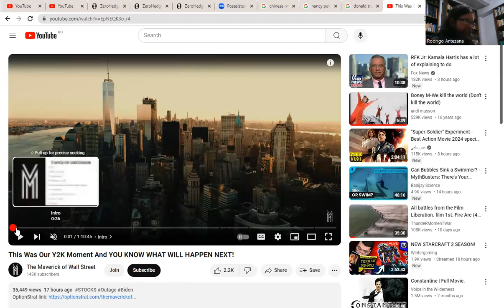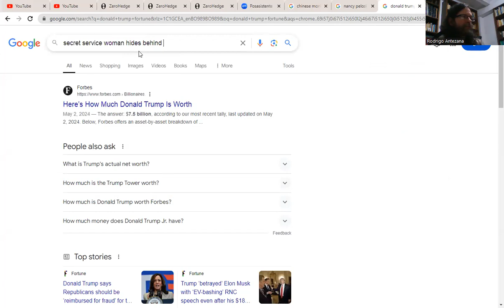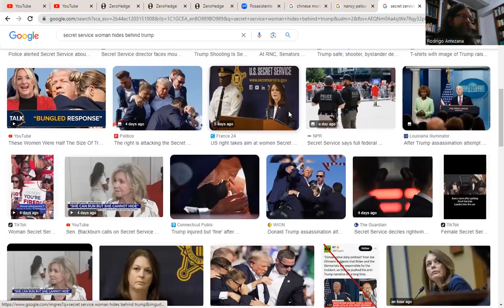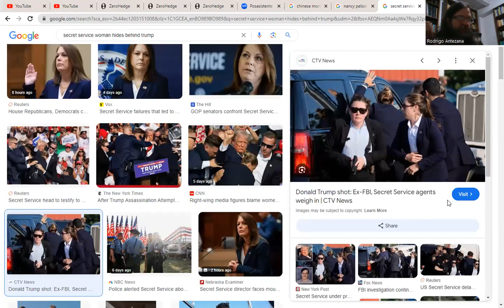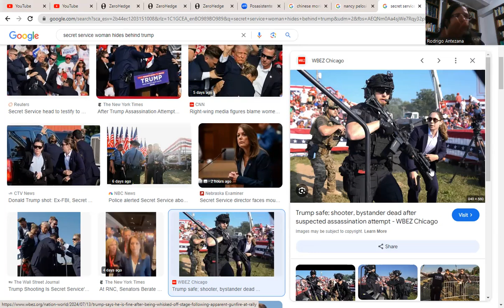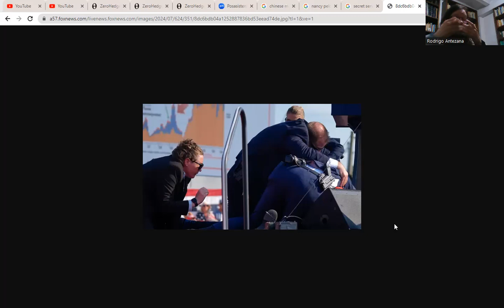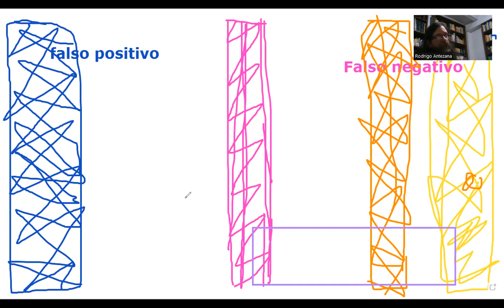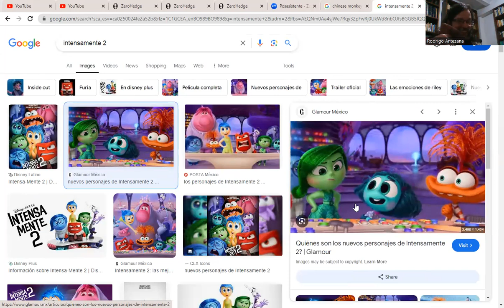Ansiedad, atentados y renuncias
Pongan sus asuntos en orden. Todos podemos trabajar. El problema no es otro que el mencionado. Eso debería servir para que estemos tranquilos, si el efecto fuese el contrario, entonces hay que ver qué está pasando con uno. Y eso se debe cuidar.
(Ay, y no tuve tiempo para ordenar esto... mmm, perdón)

"Casandra o la gran convergencia"
Y lean la historieta donde resumo los problemas actuales y su naturaleza: Versión gratuita para leerla y difundir
(está toda en la red)

(son 17 páginas)
ALGO DIVERTIDO
ESCRITOS GRATIS & MI TIENDA
Una lista de películas de los 90, "50 de los 90"

It's just a river